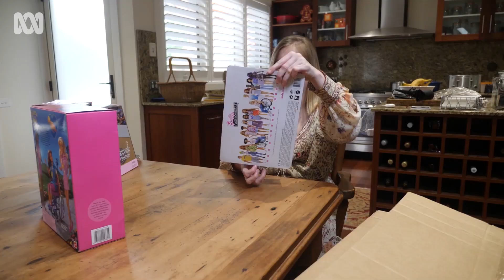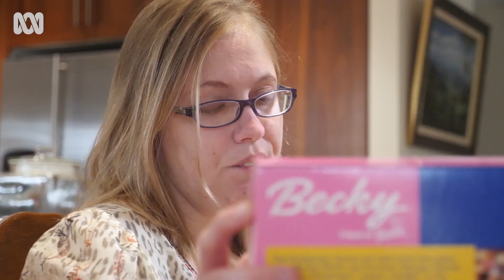Barbie the wheelchair user looks like me | IDPwD | ABC Australia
20 years ago Emma Myers received a gift,  a doll that for the first time looked like her - Barbies friend Becky a wheelchair user.

Becky was the first official Paralympic Barbie released to commemorate the year 2000 parlympic games.

To celebrate the International Day of People with Disability Emma takes a trip down memory lane and recalls what it was like not only for her but those athletes who competed in the games